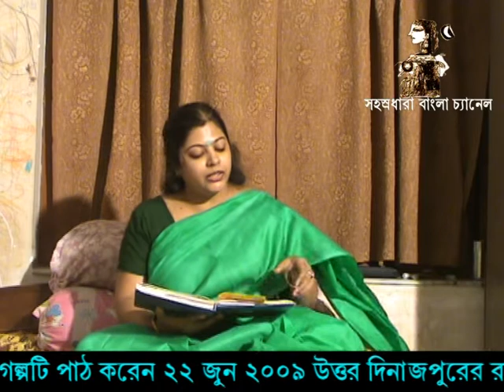গল্পকার অর্পিতা গোস্বামী চৌধুরী। তাঁর 'আমি নদী' গল্পটি পাঠ করে শুনিয়েছেন, রায়গঞ্জ শহরে।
'আমি নদী' গল্পটি পাঠ করেছেন ২২ জুন ২০০৯। উত্তরদিনাজপুরের রায়গঞ্জ শহরে
চ্যানেল সঞ্চালনা প্রযোজনা দৃশ্যগ্রহণ ও সম্পাদনা : শংকর রায়
ইউটিউব পরিবেশনা Sahasradhara bangla channel